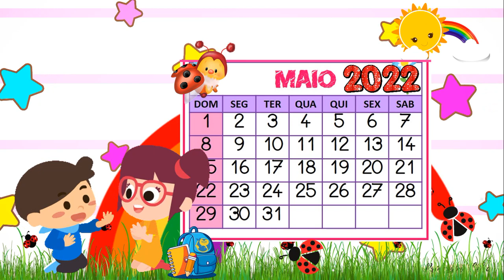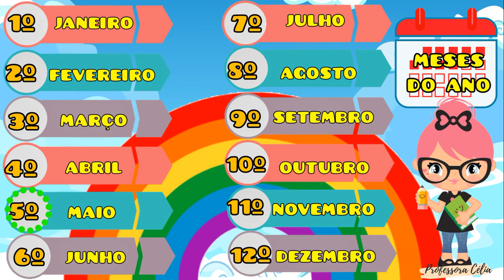CALENDÁRIO DO DIA 18 DE MAIO | 18/05/2022 | QUARTA-FEIRA